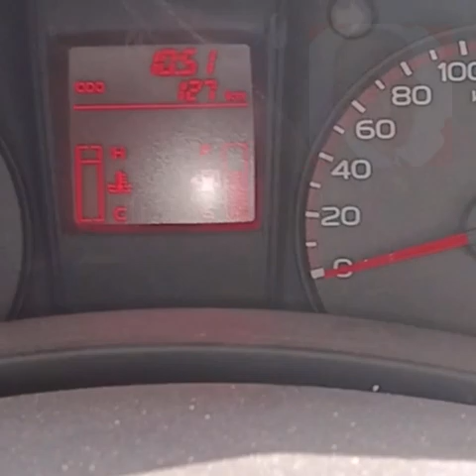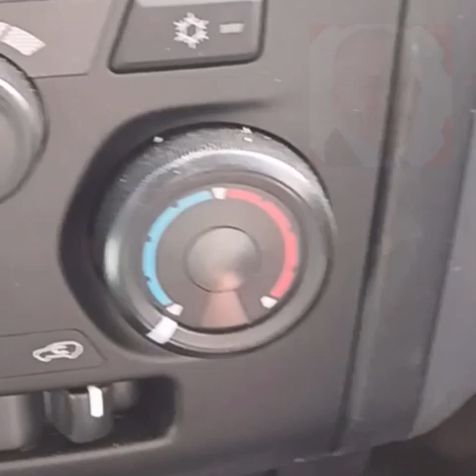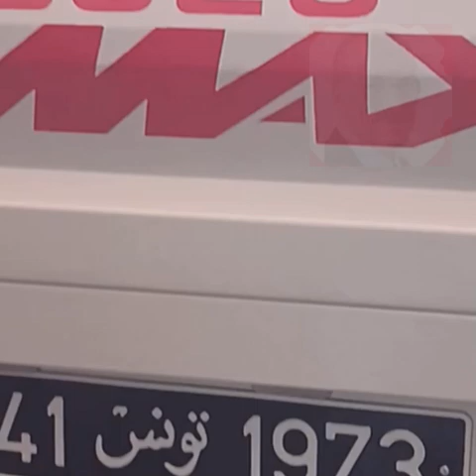الفرق بين Isuzu d'max القروية صناعة تونسية المصنع في القيروان عام 2018 و عام 2024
ميكانيك مختار - يومي - الروتين اليومي - الي زارونا في القناة - فيديو توضيحي لمشاكل السيارات
استمتع واشترك في قناتنا. بعد ذلك، يمكنك العثور على المزيد من مقاطع الفيديو التعليمية المتنوعة في مكانيك وتصليح اعطال السيارات
ميكانيكا وتكنولوجيا
Auto mechanics
Auto mechanics
A car engine, a car
Car mechanic
learn driving
oil change
ميكانيكا سيارات
Car problems
Car Difficulties
Traffic Law in Morocco
car battery
Cars
Common complaints for the car
Driving tricks